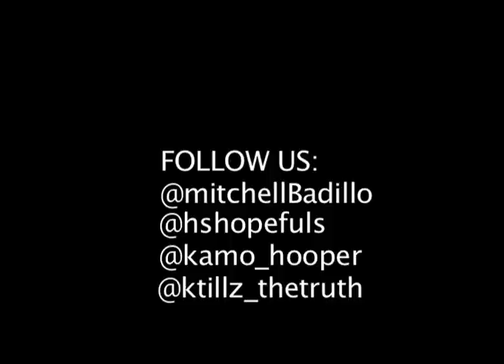High School Hopefuls: Cy Falls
featuring Mitch Badillo, Kam Britton, and Kavin Tillbury...clips are from the 2011 Kingwood Tourney